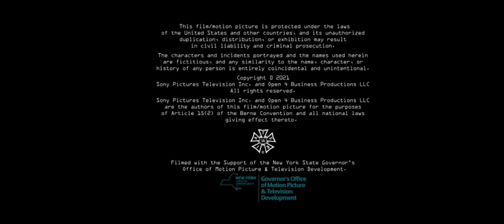Davis Entertainment/Universal Television/Sony/Sony Pictures Television Studios (2021) #2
Taken From "The Blacklist Season 8"